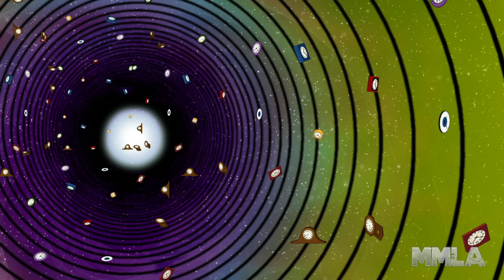¿Dónde está Milo? | La ley de Milo Murphy: No te encuentro (Canción - Español latino - Letra)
Te busqué sin parar… ¿Dónde estarás?

Canción del capítulo especial 1x13-14 "La desaparición de Milo" (Missing Milo) estrenado en Latinoamérica el 26/11/2017.

LETRA ACTIVANDO SUBTÍTULOS

Interpretada por Habib Gedeón (a confirmar).
Letrista: Gerardo Australia

No te pierdas "La ley de Milo Murphy" en Disney XD y Disney Channel

Creado por Dan Povenmire y Jeff "Swampy" Marsh.
Producido por Disney Television Animation.